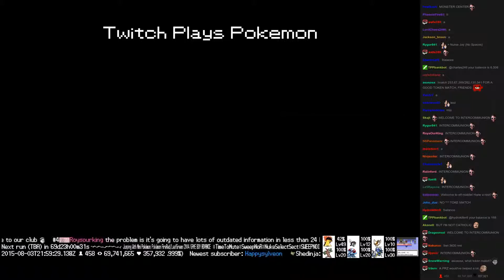Twitch Plays Pokémon Battle Revolution - Match #19404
Match #19404 [Blue: Regice, Ninjask, Magby] vs [Red: Tangrowth, Rapidash, Gardevoir]